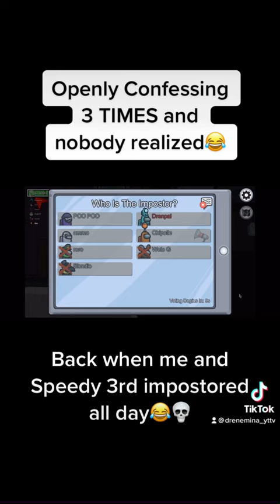I Confessed and Still Got Through(Among us)